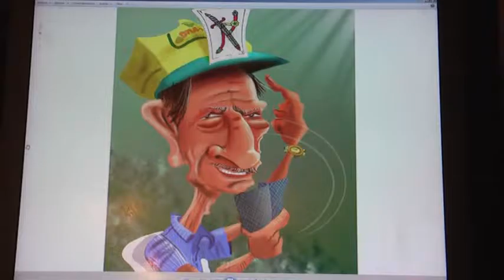DIEGO GARAVANO 2